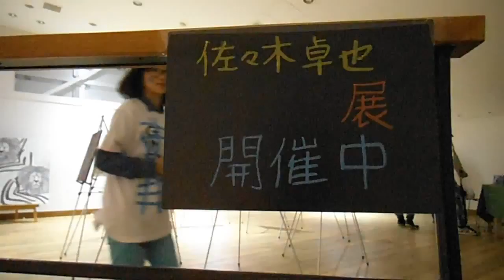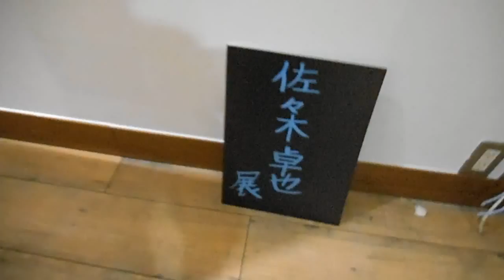DSCF3038BA TSU ART GALLERY作品展示 世界自閉症啓発デー20140402